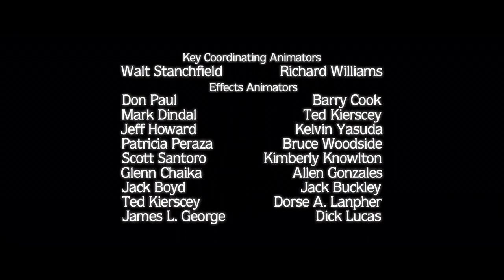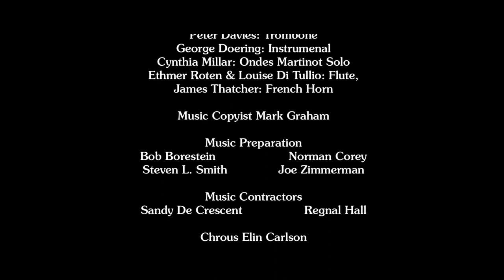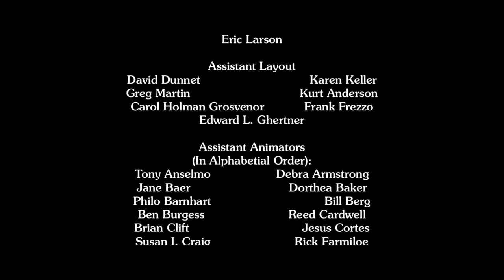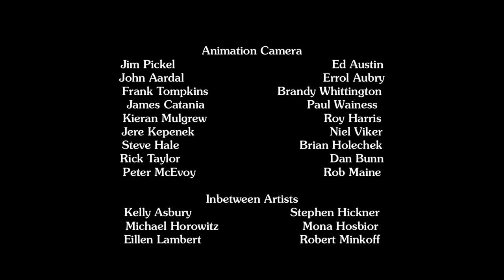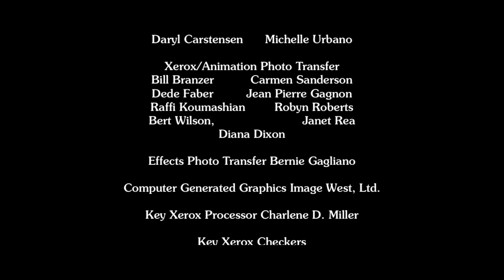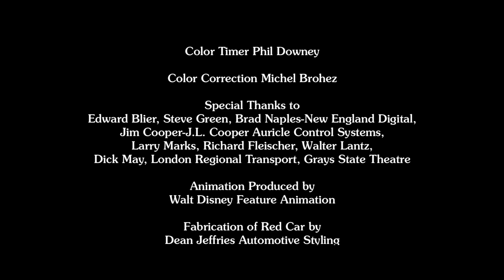Aces High (1976) End Credits